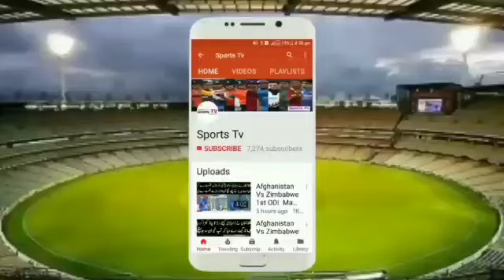ICC Announce Latest ODI Teams, Batsman, Bowlers And All-Rounder Ranking 2018 | Sports Tv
ICC rankings 2018 latest | Top 10 ODI Batsman with ICC Ranking list 2018 | MD1 Production ICC Announce Latest T20 Players Ranking August 2018 | Top 10 Batsman Bowler and All Roun ICC rankings ODI 2018 **Top 10 ODI Bowlers with ICC Ranking 2018

ICCNewOneDayTeam,BatsMan,Bowlers,AndAll-arounderRanking2018